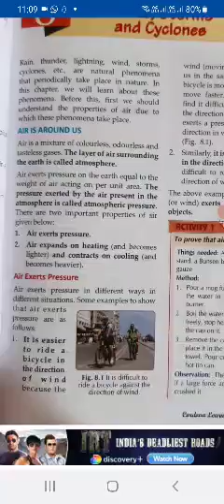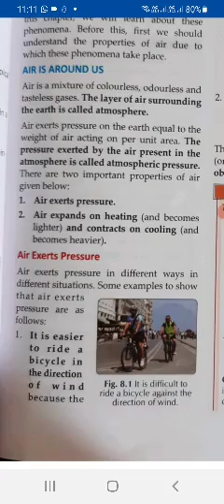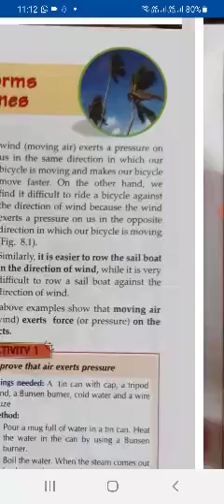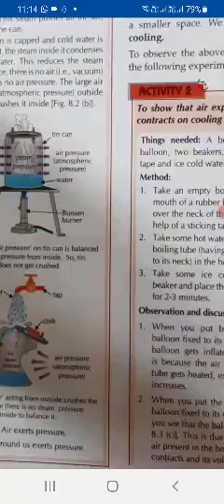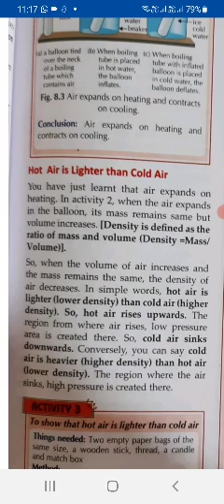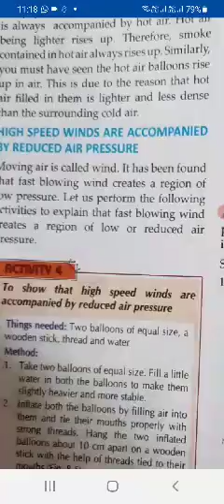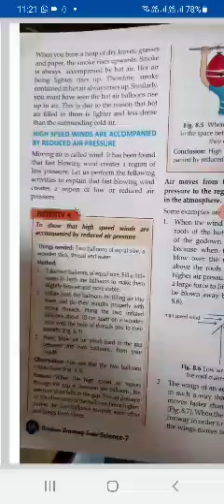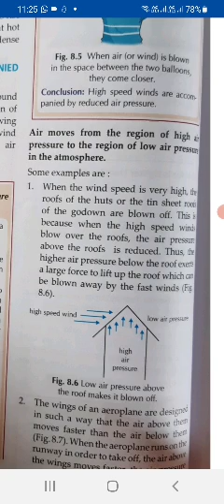ScVll Ch8a wind,storms.......